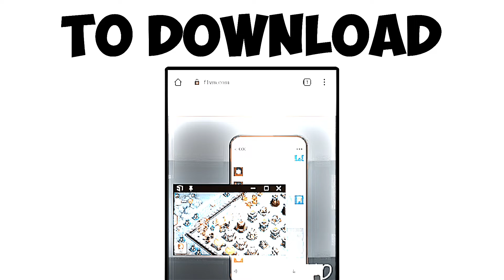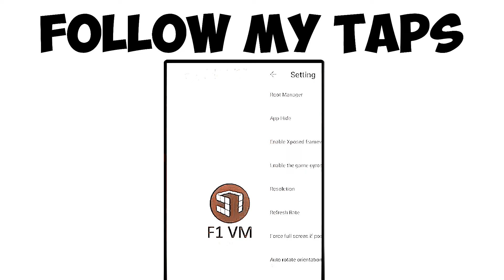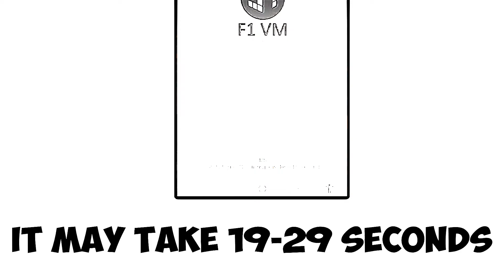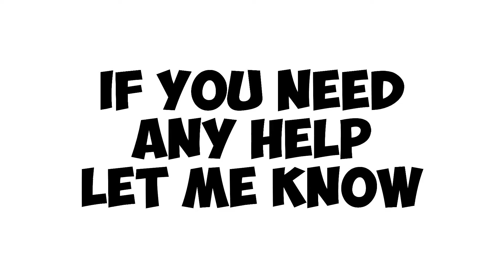Root Oppo A57, A37, F1, F3,. Root Oppo Smartphone With Basic Setting. Root Smartphone Step By Step